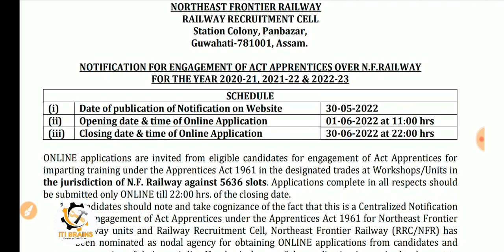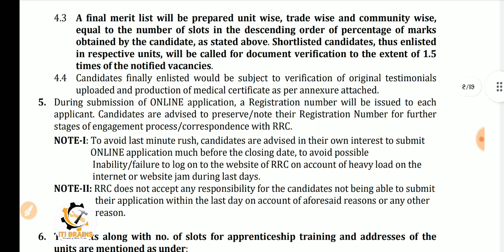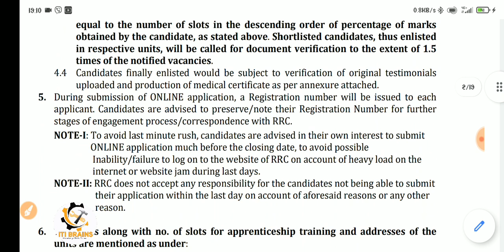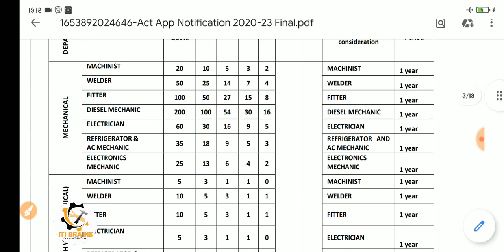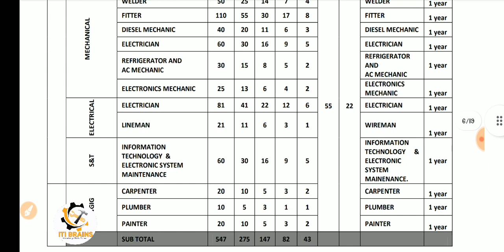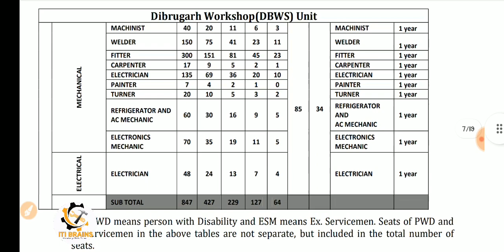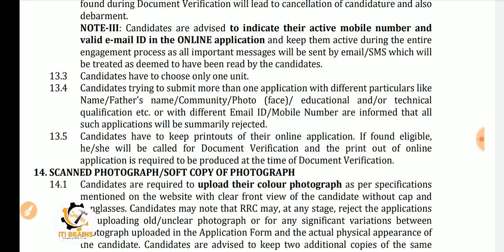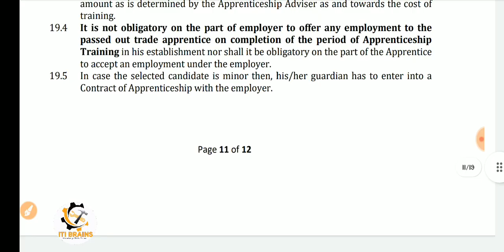रेलवे की एक और बड़ी अप्रेंटिस 5636 Post, NFR Apprentice 2022, North East Frontier Railway Apprentice